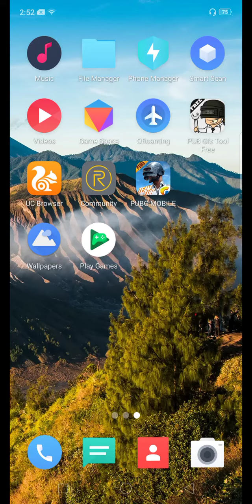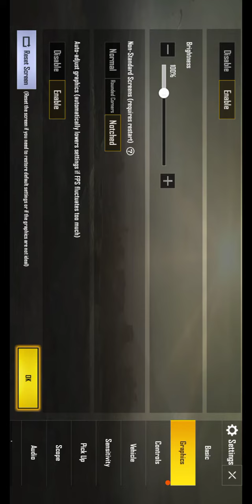Pubg new update 0.13.0 notch display issue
Please see the video that what is the issue in new 2019 june update